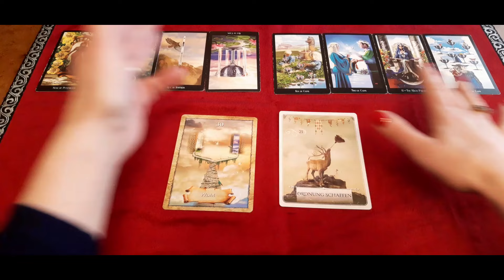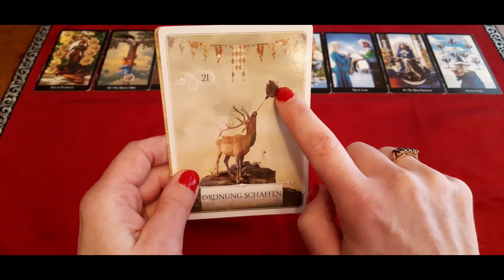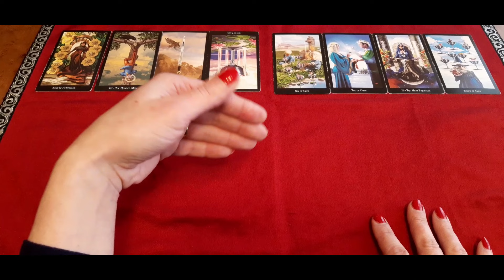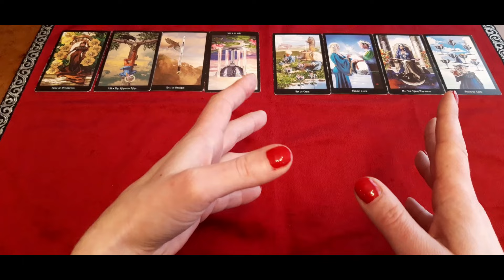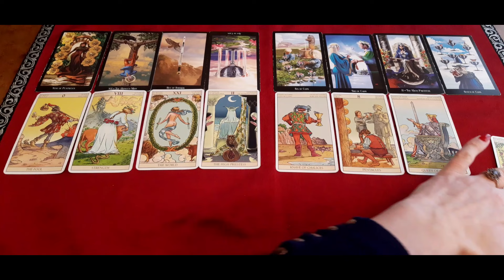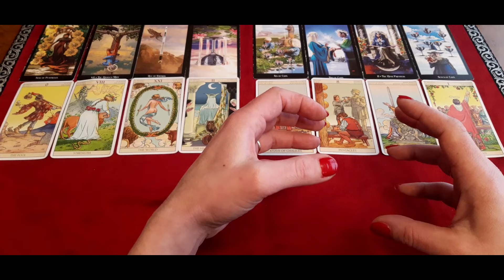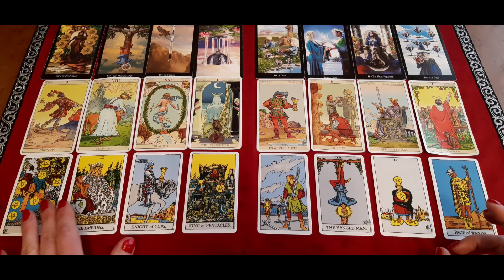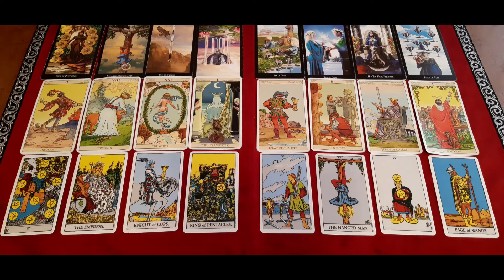STEINBOCK MÄRZ 2024 ★ Versteckspiele ★ TAROT ORAKEL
Sternzeichen Orakel für Steinbock. Zeitraum: MÄRZ 2024. Die Legung ist allgemein und an das Kollektiv gerichtet. Entscheide bitte selbst, ob Du mit den Energien resonierst.